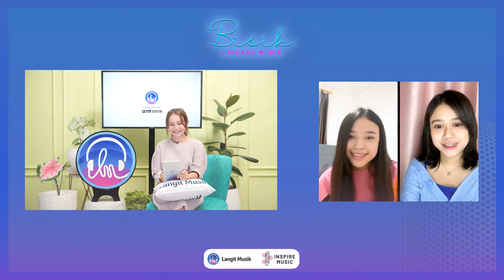DI TAHUN 2021 JODIE SEDANG MENYIAPKAN ALBUM KEDUA DENGAN WARNA MUSIK YANG BERBEDA | BISIKWITHROSSA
Langit Musik mempersembahkan BISIK untuk menghibur sahabat setia LangitMusik. Bisik yang tayang setiap minggunya dengan tagline denganmusikmakinasik, akan kedatangan bintang tamu dari musisi ataupun artis idola Sahabat LangitMusik semua. Dengan teh Oca (Rossa) sebagai host yang pastinya akan menemani Bisik sampai akhir acara. Mau tau keseruan teh Oca dengan bintang tamu kali ini? Yuk di tonton videonya sampai habis yaa..

Dengarkan playlist spesial dari bintang tamu BISIK di aplikasi Langit Musik

Sobat Langit Musik jangan lupa disubscribe , isi kolom komentar dan share ya .